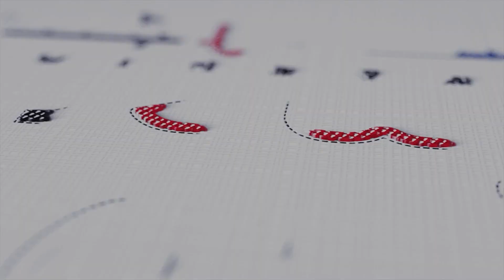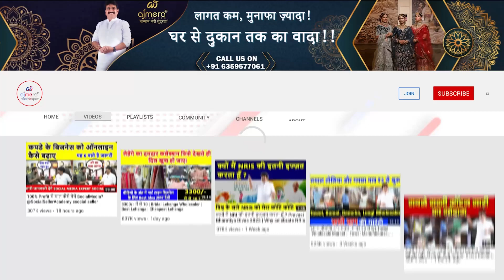West Bengal Happy Customer Review , Ajmera Fashion | West bengal business ideas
Ajmera Fashion.

bengali customer review
customer experience
customer feedback from west bengal
kapda wholesaler in surat
saree wholesale bazar in surat
women empowerment
surat wholesale market
वेस्ट बंगाल में बिज़नेस
वेस्ट बंगाल में बिज़नेस आइडियाज
वेस्ट बंगाल में साड़ी बिज़नेस
वेस्ट बंगाल में कपड़ो का बिज़नेस
वेस्ट बंगाल कस्टमर रिव्यु
वेस्ट बंगाल कस्टमर
महिलाओ के लिए बिज़नेस आइडियाज
महिलाये कपड़ो का बिज़नेस कैसे करे ?
घर बैठे महिलाये बिज़नेस कैसे करे ?
कम पैसो में बिज़नेस कैसे करे ?
कम पैसो में महिलाये बिज़नेस कैसे करे ?
women start her own business